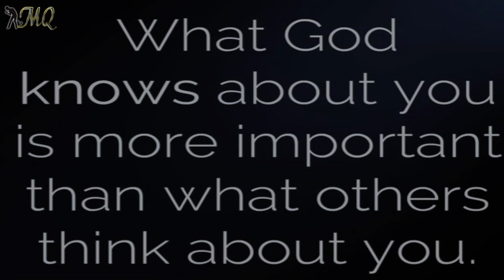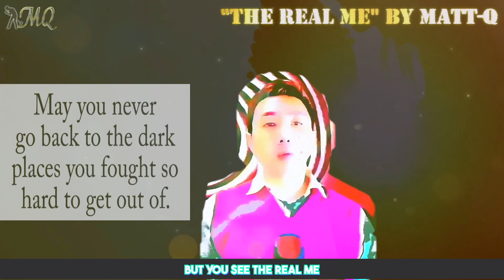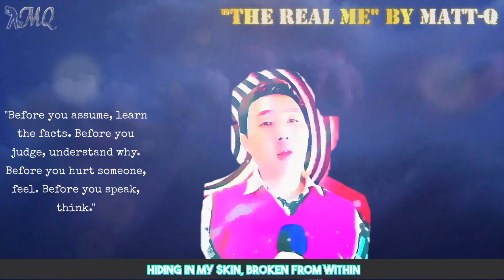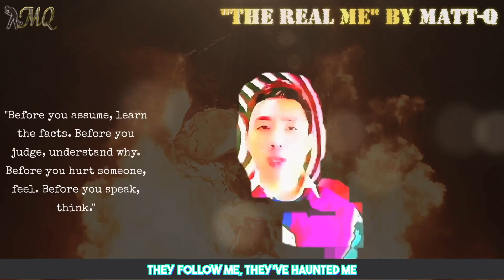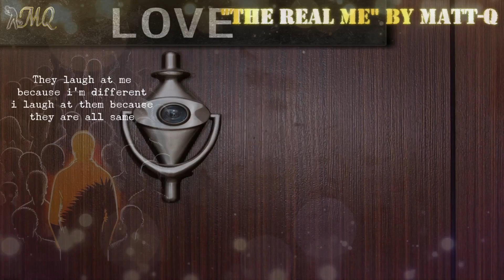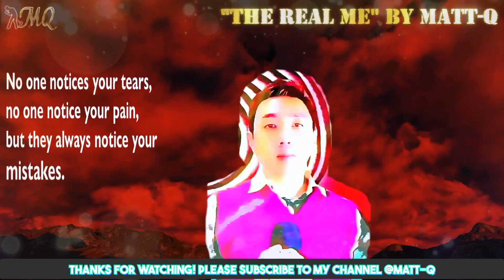"THE REAL ME" BY MATT-Q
"The Real Me" by Clay Aiken is a soul-stirring song that invites us to reflect on the true essence of our identities beyond the façades we often present to the world.

While our meritocratic system has brought us a degree of material comfort and advancement, yet, this ideology practiced to the extreme without a strong moral, relational and ethical balance, leads to long term disaster that will impact generations to come and a nation's future adversely.

The song challenges us to think about how this mindset, when taken to the extreme, can dehumanize us. We start to measure people solely by their perceived abilities, net value, and profit potential, rather than recognizing the real person behind those metrics.

In such a system, we may find ourselves admiring those who know how to "play the game," those who navigate the complexities of power and politics with ease. But in doing so, we often overlook whether their hearts are in the right place. Meanwhile, those who genuinely care, who work hard, and who have proven their worth through dedication and integrity, are sometimes thrown under the bus, becoming collateral damage in the crossfires of political maneuvering.

When we value appearances over authenticity, we lose sight of the real person, their true agenda, and their genuine motives. Our relationships become superficial, based on what is seen on the surface rather than understanding the depth of who someone truly is. This perspective not only distorts our view of success but also propagates a culture where those who truly care are driven away, and a false assurance prevails – that appearances, rather than reality, are the ultimate criteria for success and valuation.

"The Real Me" calls for a deeper, more meaningful connection with ourselves and others. It encourages us to look beyond the superficial, to recognize and value the genuine qualities that make each of us unique. Let this song be a reminder to seek authenticity in a world often obsessed with the external.

👉 Watch, listen, and reflect on what it means to be truly seen with "The Real Me" by Clay Aiken – a song that speaks to the importance of looking beyond the surface and valuing the real person.